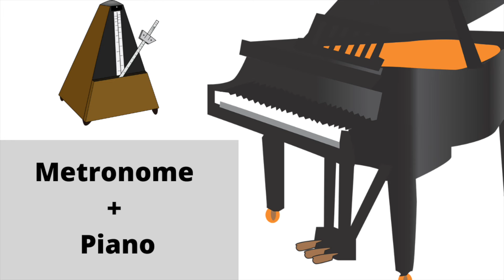Last Tango in Coonabarrrabran